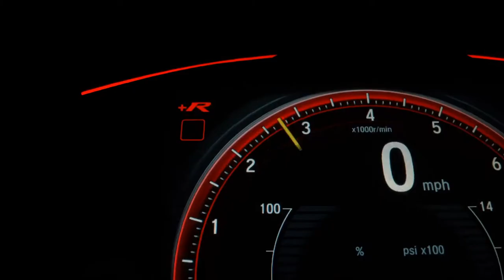FORD RANGER - 2004 - São Bernardo do Campo/SP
Veículo: FORD / RANGER 2.8 XLS 4X2 CD 8V TURBO INTERCOOLER
Ano: 2004/2004
Combustível: DIESEL
Portas: 4 PORTAS
Câmbio: Manual
Cor: PRATA
KM: 250.000

✅ Alarme
✅ Ar Condicionado
✅ Ar Quente
✅ CD e MP3 Player
✅ CD Player
✅ Direção Hidráulica
✅ Protetor de Caçamba
✅ Rádio
✅ Rádio e MP3
✅ Retrovisores Elétricos
✅ Rodas de Liga Leve
✅ Travas Elétricas
✅ Vidros Elétricos
✅ Volante com Regulagem de Altura
✅ Trio Elétrico
✅ Porta Copos